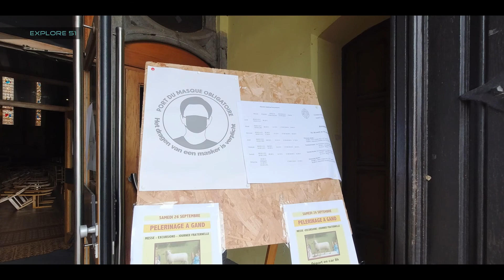Jette - Le Miroir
Jette - Le Miroir - Bruxelles